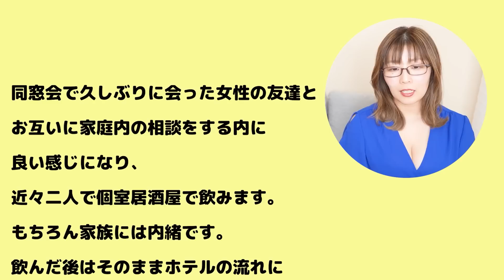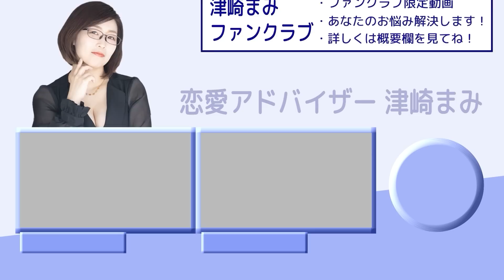女友達をセフレ化する！！トラブルにならずにセフレとして良い関係を築く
今回は、同窓会で会った女友達とセフレになる方法です。
彼女を傷つけずに良い関係を築くための方法を考えてみました！

〈目次〉
・はじめに　00:00
・女友達をセフレ化する方法　02:39
・後腐れないセフレになる時の注意点　06:56
・まとめ　10:31
・おまけ　11:00

★津崎まみの動画おすすめTOP3★